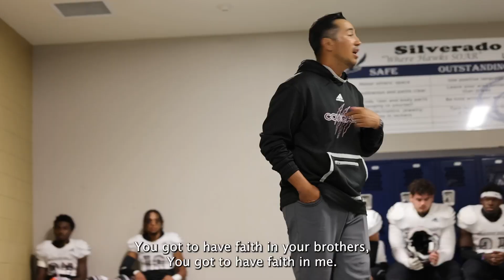Have Faith Be Fearless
First league game vs. Silverado (Highlight reel).

Song: "Never, Never, Never Give Up"
by Explosions in the Sky